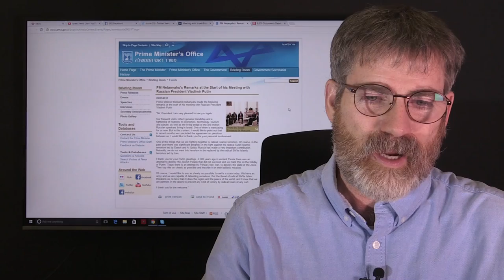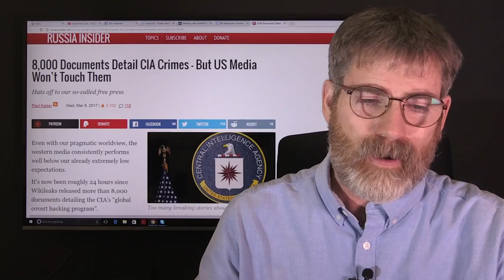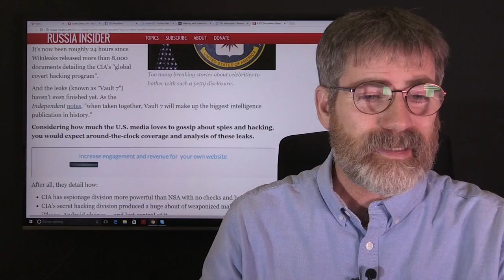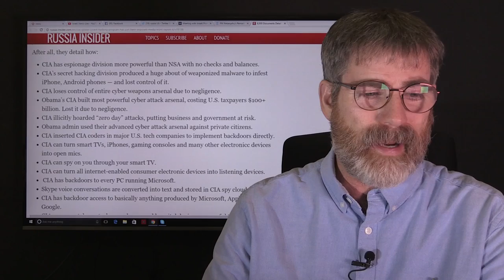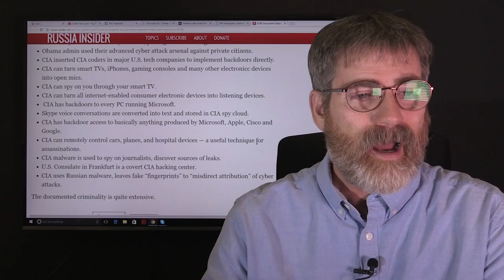Netanyahu Meets Putin in Moscow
Prime Minister meets with Netanyahu in Moscow, both greet each other warmly Putin wishing Israelis a happy Purim. PM Netanyahu waist no time lashing out against Iran.
Wiki Leaks release huge amount of evidence allegedly against CIA